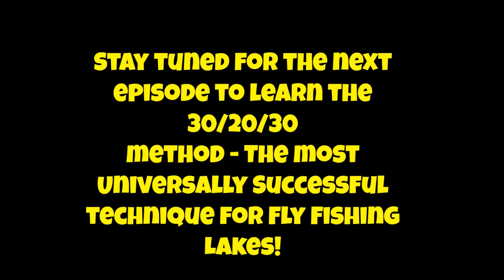Fly Fishing September 2019 - Episode 1 "Giant Trout"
Announcing "Get Happy OutDoors" Officially Ranked in the TOP 20 Best Fly Fishing Channels in the World!
Catching more Giant Trout and giving away more Tips on how to Find them.